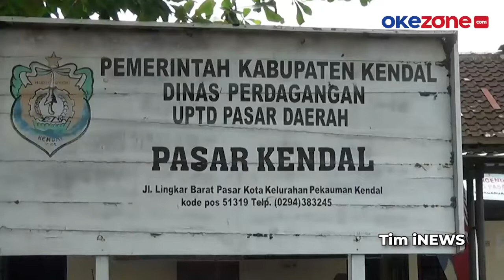Harga Minyak Goreng di Pasar Tradisional Cimahi Masih Tinggi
Hampir sepekan pemerintah menurunkan harga minyak, namun keberadaan minyak dengan harga murah di Cimahi Jawa Barat masih langka di pasaran. Harga minyak di beberapa pasar masih di kisaran 20 ribu rupiah perliternya.